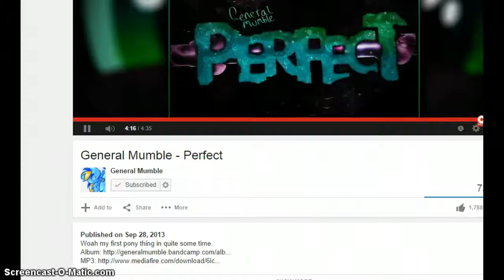How to delete jam a grams fast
Basic is basic